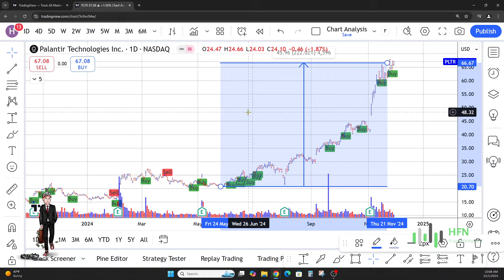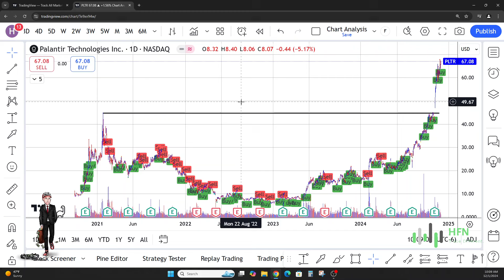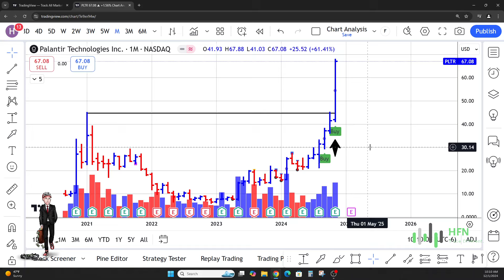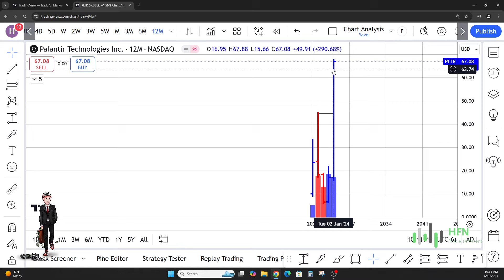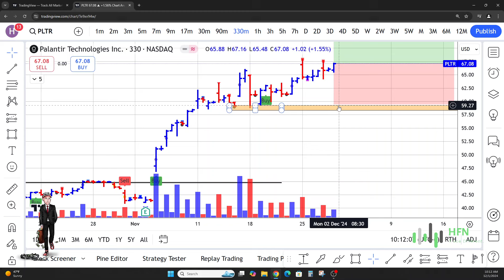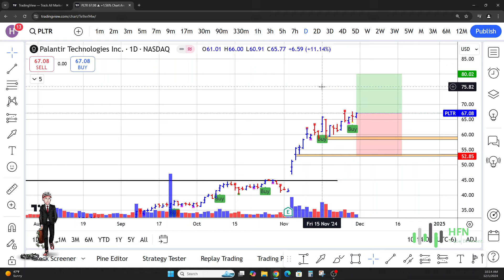Palantir Stock Hit New Highs! Is $75 Next? PLTR Stock Prediction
Massive PLTR stock surge? Resistance ahead at $70? Palantir stock buyers crush sellers - how long will it last? PLTR stock bulls power through to all-time highs?